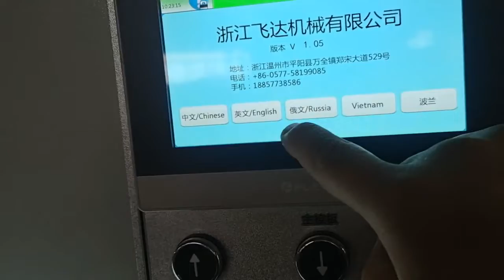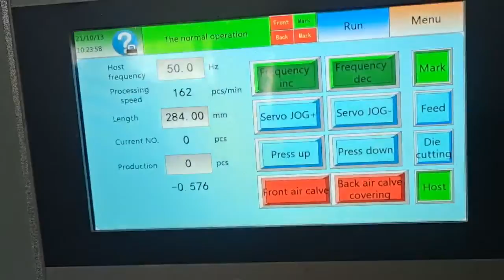Paper plate roll die cutting and creasing machine heavy duty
Zhejiang Feida Machinery Co., Ltd. is a high-tech enterprise specializing in the production and sales of printing machines, die-cutting machines, and stripping machines. We were established in 2010 and have grown so far. Covering an area of 18,000m2 and exporting to more than 100 countries. It has a group of high-precision processing and manufacturing equipment which has laid a solid foundation for product quality. The professional sales team and the after-sales team have created a good customer service system. The production workshops perform their respective duties, perfectly control every detail, The responsibility is assigned to the person. And the perfect production process creates better product quality.
With the purpose of "becoming a high-quality supplier" and "satisfying customers and providing the best after-sales service", Zhejiang Feida Machinery Co., Ltd. is willing to become a top brand in the field of die-cutting machines. To maximize customer satisfaction. Since its establishment, Feida's economic indicators have been rising for several consecutive years. it has become a leader in the domestic machinery field.
In order to meet the needs of customers, Zhejiang Feida Machinery Co., Ltd. began to sell complete sets of production lines. Expand the service system, and connected the upstream and downstream production equipment of printing and die-cutting. For different final products, we provide a variety of solutions to analyze the most suitable products for customers. Pre-sales quality control and after-sales professional services. Assist customers to start the purchase plans.